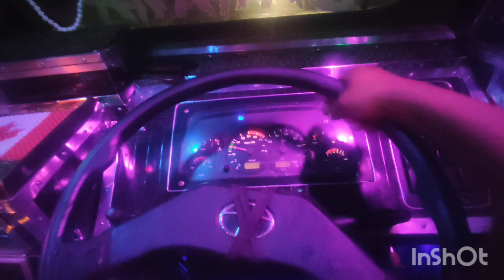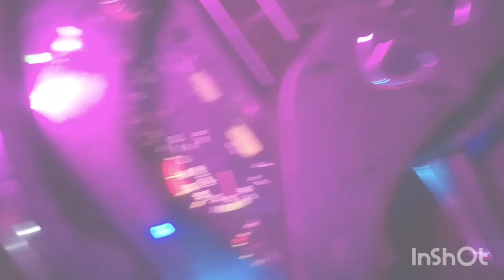1960 model Tata truck //Drive continued second night/ Bikaner to Firozpur@Altaf_choudhary_0063